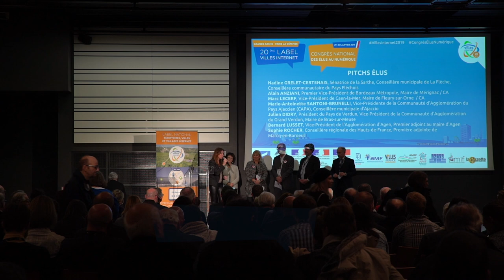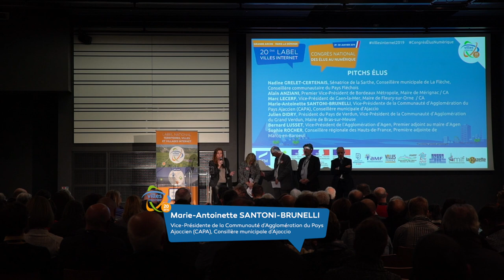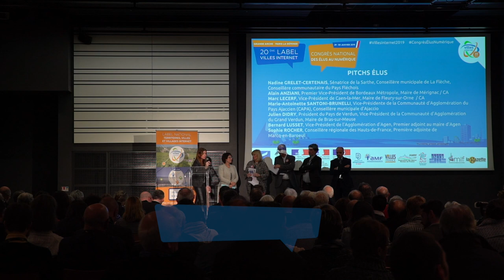Maire Antoinette Santoni Brunelli | PITCH’ÉLUS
Pitch de l'élue Marie-Antoinette SANTONI-BRUNELLI, Vice-Présidente de la Communauté d’Agglomération du Pays Ajaccien (CAPA), Conseillère municipale d’Ajaccio, à l'occasion de la cérémonie du 20ème label national Territoires, Villes et Villages Internet, le 29 janvier 2019 à l'Espace Grande Arche, Paris La Défense.